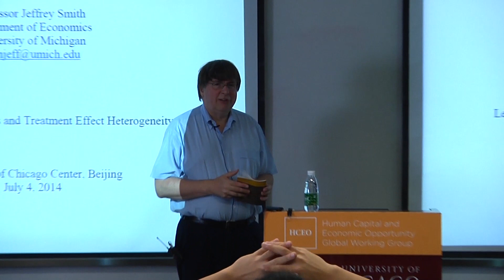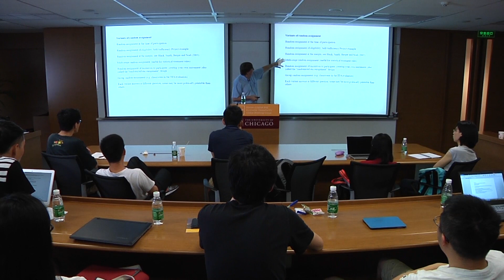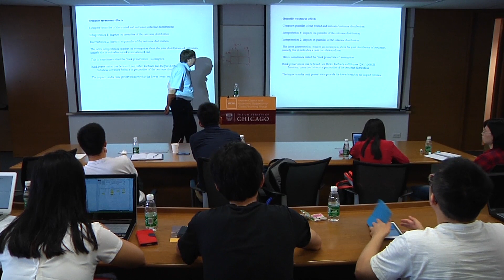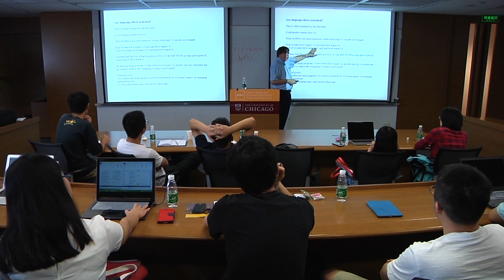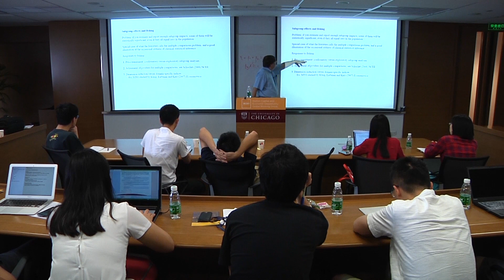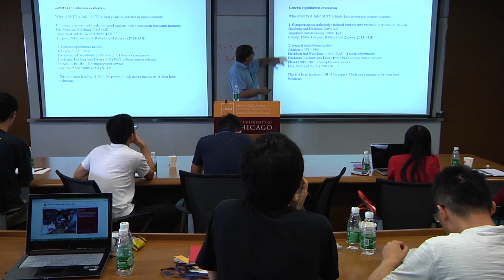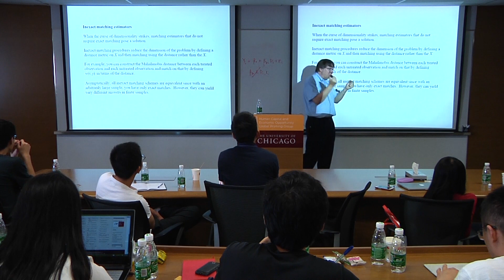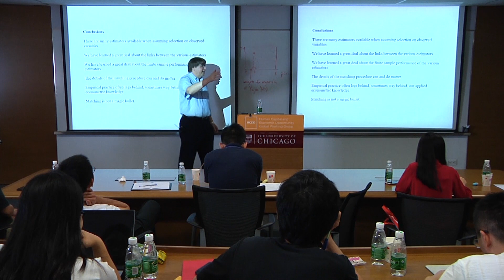Day 5 - Program Evaluation - Jeffrey Smith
Speaker(s): Jeffrey Smith